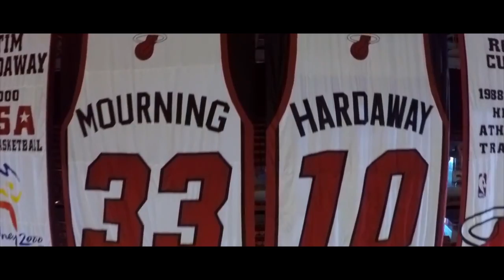Justise Winslow | WELCOME TO MIAMI ᴴᴰ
Justise Winslow (born March 26, 1996) is an American professional basketball player who currently plays for the Miami Heat of the National Basketball Association (NBA).

Winslow was selected by the Miami Heat with the 10th overall pick in the 2015 NBA draft. On July 3, 2015, he signed his rookie scale contract with the Heat.

WELCOME TO THE MIAMI HEAT JUSTISE WINSLOW!

Song: "No Role Modelz" by J.Cole